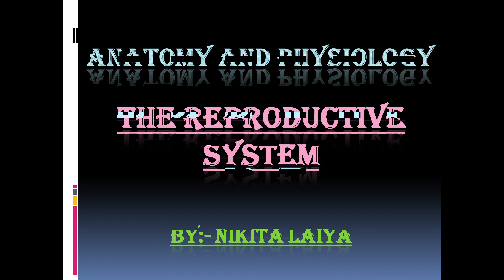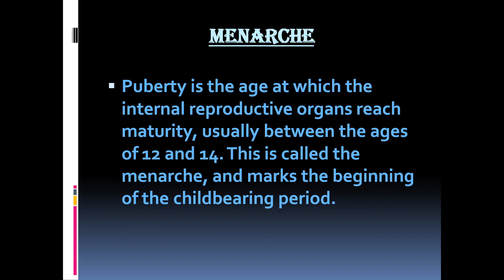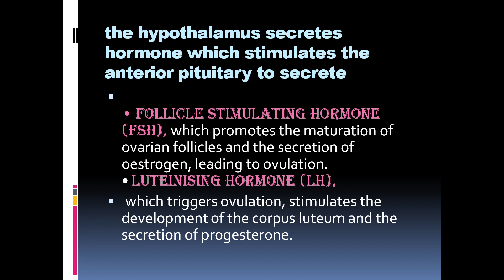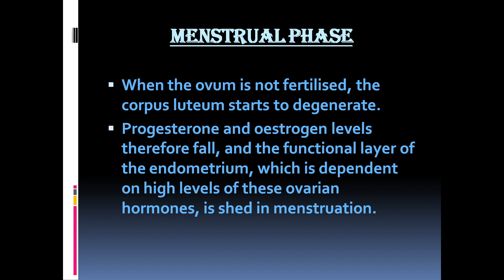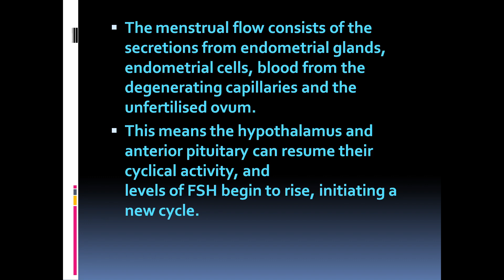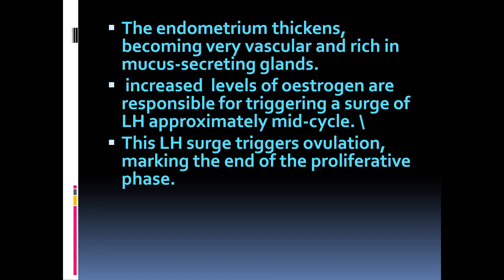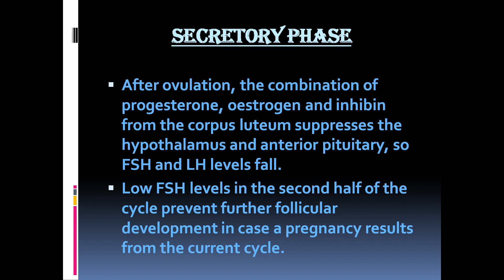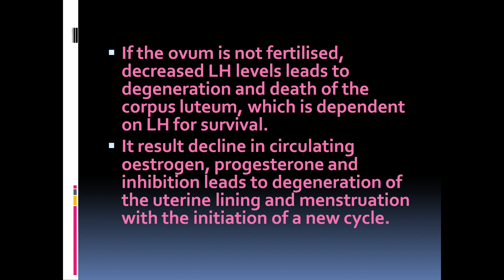GNM 1st year Reproductive system part:-4 by Nikita Laiya